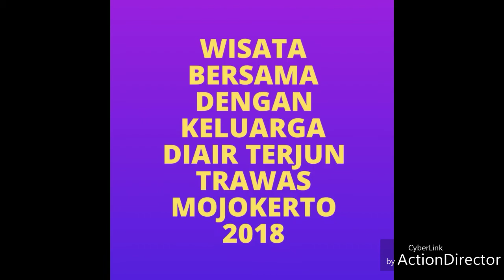Wisata Trawas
Bella andin